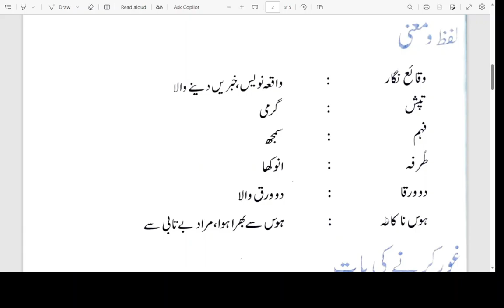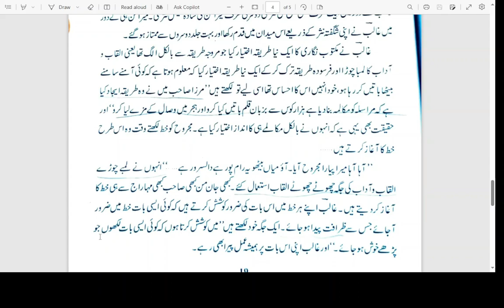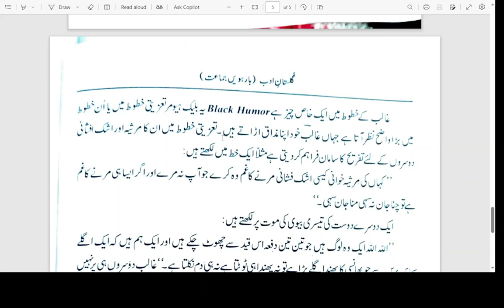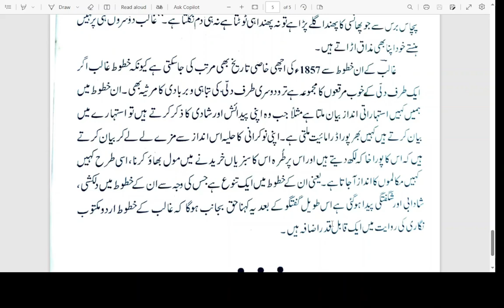MAKTOOB NIGARI \ MUNSHI NABI BAKHSH ke naam CLASS- 12 urdu Ch-1\ GULISTAN-E-ADAB \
MAKTOOB NIGARI \ MUNSHI NABI BAKHSH HAQIR KE NAAM \ CLASS- 12 \ GULISTAN-E-ADAB \  @firstlearning

MAKTOOB NIGARI \ MUNSHI NABI BAKHSH HAQIR KE NAAM \ منشی نبی بخش حقیر کی نام \  @firstlearning
munshi her gopal tafta ke naam khat
ghalib ki maktoob nigari in urdu
gulistane adab ch - 1 maktoob nigari
gulistane adab ch 1 munshi her gopal tafta ke naam khat
This channel is about the Urdu textbook of NCERT from classes 6 to 12 and later we will add more related content to our channel and you also comment what type of content you want. Thank you ALL THE BEST !.